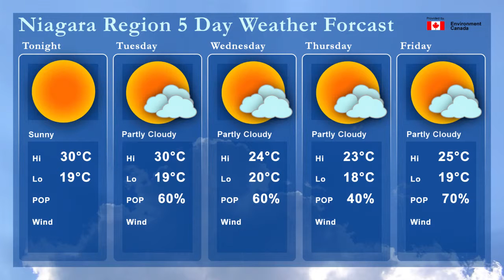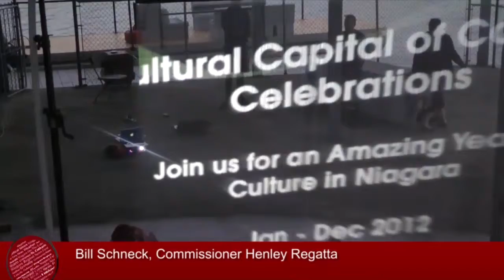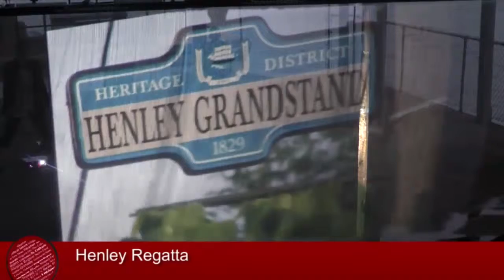Niagara News: Fatal Collision in Niagara Falls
Tonight's Headlines: Fatal Collision, Murder Charge, Brock Researcher Works with NASA, Bullet News Deals Winner, 130th Royal Henley Regatta Begins.